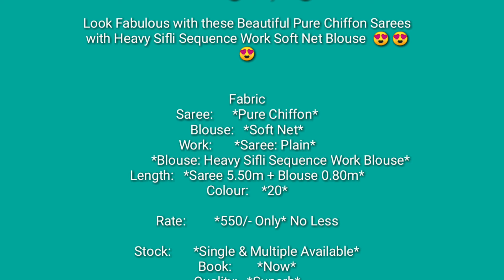||Pure Chiffon saree with beautiful net blouse ||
if you buy pls cmnt me